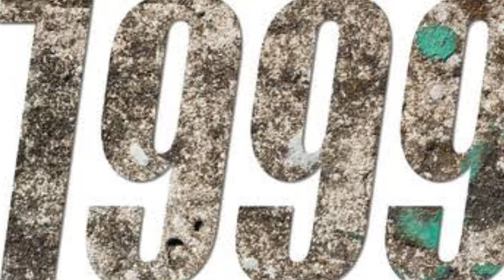होगी प्यार की जीत मूवी से मशहूर अभिनेत्री मयूरी कांगो की रियल लाइफ फैमिली Mayuri kango real family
* aankh mare o girl eyes mare heart beats *

 Friends, after listening to this superhit song of Bollywood industry, you must also have remembered the film 'Hogi Pyaar Ki Jeet', which was released on the big screen in the year 1999.  The actors who were seen also put a different life in the film .., including one name of actress Mayuri Kango who played the character of Preeti .., who put a different life in the film with her bubbly style.

 But friends, in today's video we are neither going to tell you about this film nor about the actress Mayuri seen in the film.., but today in this video we will tell you about Mayuri Congo's real life family.  Will tell you who are in their family, what they all do and how they look...  So if you also want to know about all these things related to actress Mayuri Congo, then watch the full video and do not forget to like the video for your favorite actress Mayuri.

 Actress Mayuri Kango, who played the role of Preeti in the film 'Hogi Pyaar Ki Jeet', was born in a Hindu family in Maharashtra, whose family consists of 5 people including her parents, husband and son.

 First of all, let's talk about the head of his house i.e. his father's name is Bhalchandra Kango .., who has been a politician by profession and today earning a lot of name in this field is leading his happy life...,  Let us tell you that his father did not like being in the limelight at all, so we get to see a few pictures of him on Google.

 After father, talk about his mother, his mother's name is Sujata Lever, who does not have any photo on Google.  The thought of becoming an actress also came.., so after working in the theater for a few years, she got married keeping a distance from the industry, so her family now includes her husband and children.

 Talk about the same thing about her husband, for your information, let us tell you that she married Aditya Dhillon, a businessman living in a foreign country.., it has been 17 years of marriage, but even today there is a very beautiful relationship between these couple.  .., who support each other at every turn and even today there is as much love between the two as it used to be..., which you can see in these pictures, tell that in these last 17 years  Has become the mother of a son.., who lives with him in Mumbai today where he is focusing on his studies.., who is rarely supported in the limelight but occasionally sports with his mother.  go.

 So friends, what do you have to say about Mayuri Congo's small family..., you must tell us your opinion by commenting in the comment box and also.., to know about such spicy news related to the TV world, you  Don't forget to subscribe our channel.